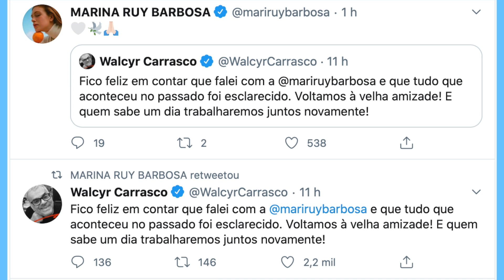🔥TRETA SALLVE FICA SÉRIA E SHADE FAZ SUCESSO! "PROVAS" ACUSAM MANU GAVASSI E CLIPE RENDE ESCÂNDALO!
Clipe de Manu Gavassi com Gloria Groove e participação de Chay Suede e Laura Neiva continua rendendo pela internet. Web mostra o que seriam "provas" de que Manu Gavassi copiou o vídeo da artista Thais Reis, será? Vem que eu te explico TUDO!
Storie de Karen Bachini é apontado como shade! BABADO!

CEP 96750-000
Butiá/RS